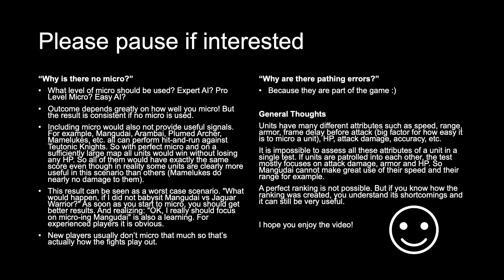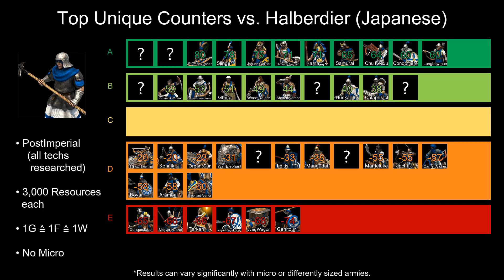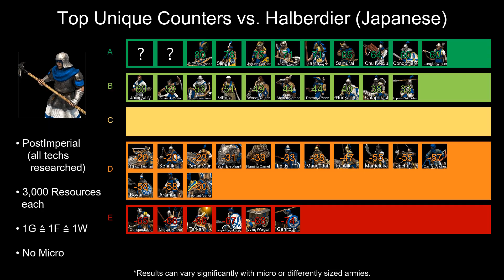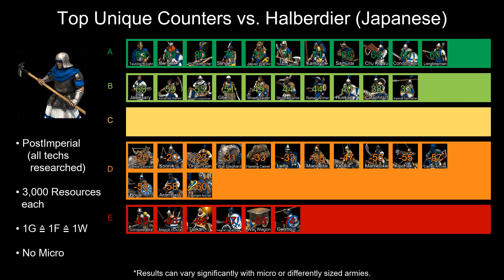HALBERDIER (JAPANESE) | Post-Imperial Age | Best UNIQUE Counters | Age of Empires 2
These fights are in Post-Imperial Age. That means that all techs are researched. Every team has 3000 resources to spend and there is no micro.

AoE2:DE Version 43210 - November 24, 2020

0:00 Aztecs - Elite Jaguar Warrior
0:22 Berbers - Elite Camel Archer
0:45 Berbers - Elite Genitour
1:06 Britons - Elite Longbowman
1:35 Bulgarians - Elite Konnik
2:09 Burmese - Elite Arambai
2:30 Byzantines - Elite Cataphract
2:49 Celts - Elite Woad Raider
3:19 Chinese - Elite Chu Ko Nu
3:48 Cumans - Elite Kipchak
4:09 Ethiopians - Elite Shotel Warrior
4:35 Franks - Elite Throwing Axeman
5:04 Goths - Elite Huskarl
5:30 Huns - Elite Tarkan
5:51 Incas - Elite Kamayuk
6:19 Incas - Slinger
6:42 Indians - Elite Elephant Archer
7:09 Indians - Imperial Camel Rider
7:27 Italians - Elite Genoese Crossbowman
7:59 Italians - Condottiero
8:26 Japanese - Elite Samurai
8:49 Khmer - Elite Ballista Elephant
9:13 Koreans - Elite War Wagon
9:38 Lithuanians - Elite Leitis
10:00 Magyars - Elite Magyar Huszar
10:19 Malay - Elite Karambit Warrior
10:45 Malians - Elite Gbeto
11:14 Mayans - Elite Plumed Archer
11:38 Mongols - Elite Mangudai
12:01 Persians - Elite War Elephant
12:22 Portuguese - Elite Organ Gun
12:57 Saracens - Elite Mameluke
13:18 Slavs - Elite Boyar
13:37 Spanish - Elite Conquistador
13:58 Tatars - Elite Keshik
14:19 Tatars - Flaming Camel
14:33 Turks - Elite Janissary
15:02 Vietnamese - Elite Rattan Archer
15:33 Vietnamese - Imperial Skirmisher
16:09 Vikings - Elite Berserk
16:35 Best Counter